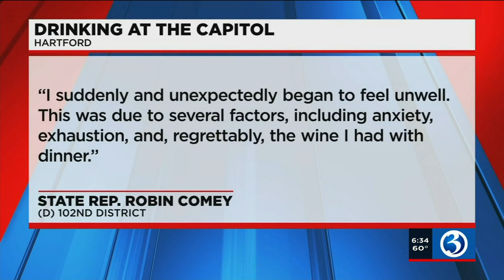VIDEO: Lawmakers get warning for drinking on the job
Connecticut Speaker of the House Matt Ritter and House Majority Leader Jason Rojas said they’ve had to talk to members about drinking in the legislative complex while the House is in session.